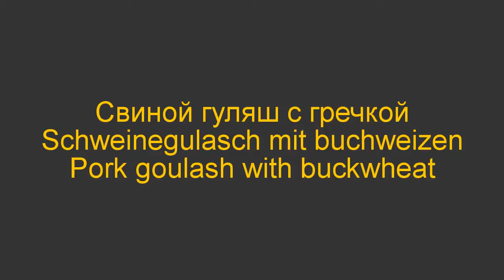Cūkgaļas gulašs ar griķiem ... "špricētā cūkgaļa"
Price: 2,65euro/kg
Свиной гуляш с гречкой ... "шприцованная свинина"
Schweinegulasch mit Buchweizen ... "spritzen schweine" - injizieren schweinefleisch
Pork goulash with buckwheat ... "inject pork butts"